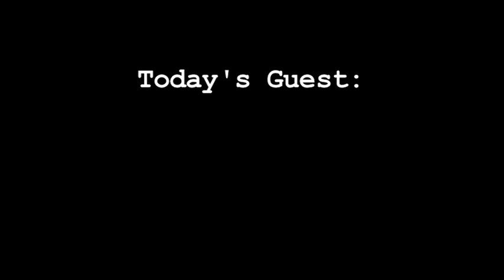Media Matters: Brian Williams on Katrina, Couric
NBC News anchor Brian Williams talks with MarketWatch's Jon Friedman about the fifth anniversary of Hurricane Katrina, Presidents Obama's challenges and Katie Couric's future. Interview originally aired on 8/17/2010.